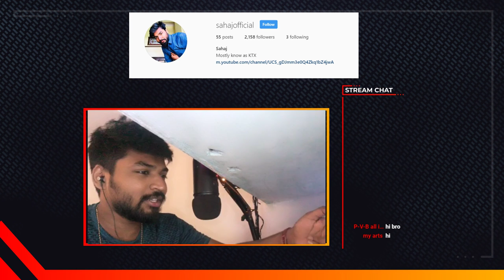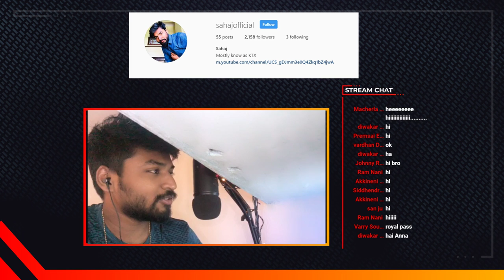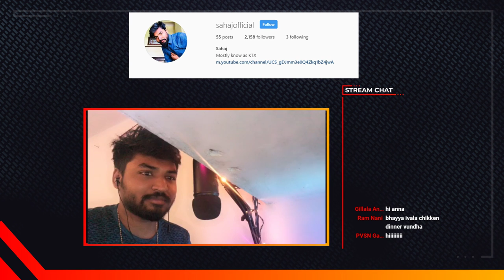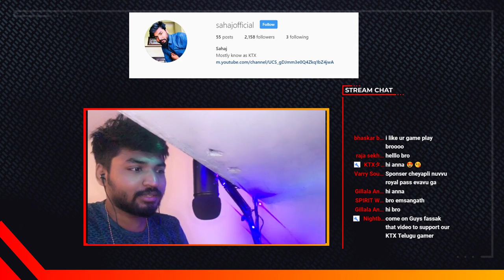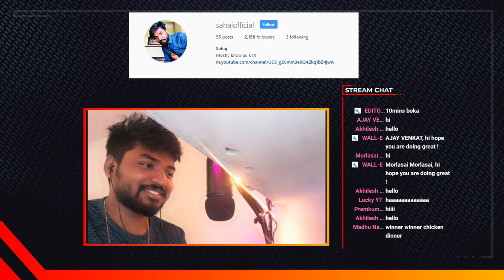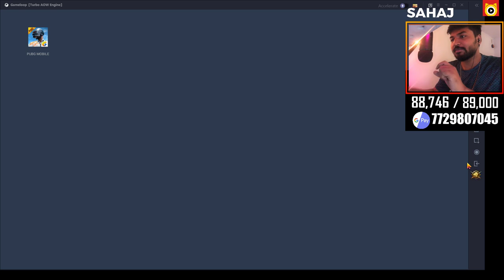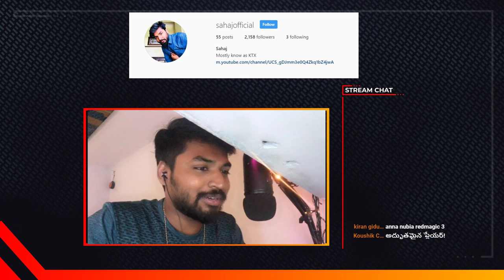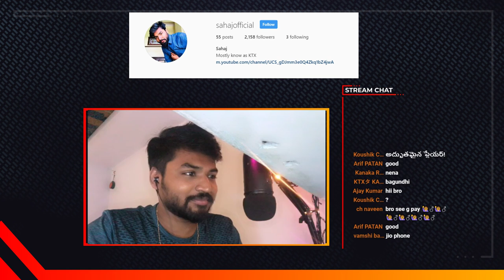తెలుగులో PUBG Live - KTX Telugu Gamer | Sunday Royal Pass Giveaway Tournament !!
KTX Telugu gamer, Hi Guys This is sahaj i play PUBG Mobile Telugu from Hyderabad i love playing pubg , and other games if you wanna follow me on social links mention below

 Channel Member Benfits

 1. You Get Chance to use Sponsor Badge Next To Your Name
 2. You Can Use Custom Emoji Where only Members Can use in The Live Chat.
 3. You Get 2x Respect in the Chat and You comment will look Outstanding Then Others

👉🏼Name : Sahaj ( Sudheer kumar )
👉🏼Place : Hyderabad
👉🏼Mother Tongue : Telugu
👉🏼Job : Digital Marketing